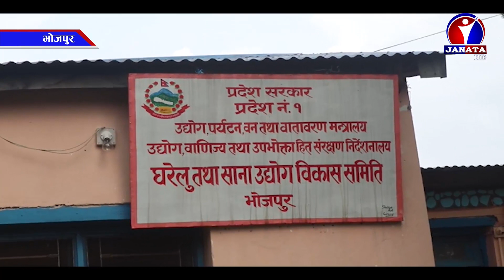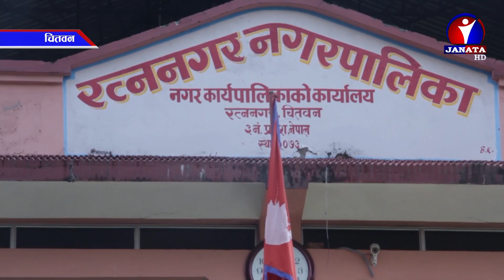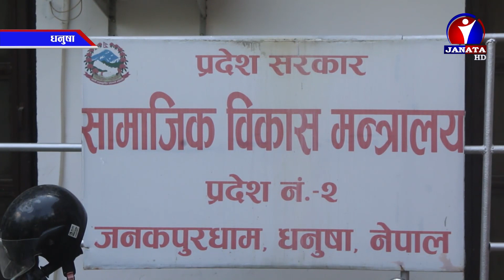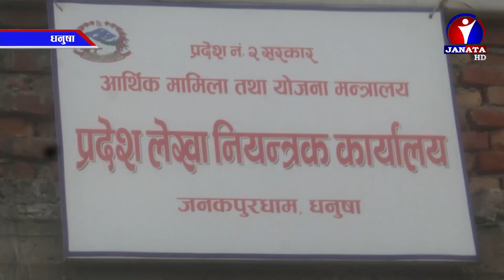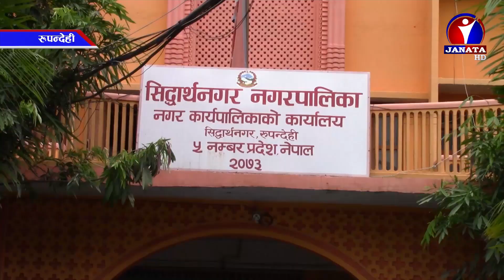Pradesh Samachar | प्रदेश समाचार 2076 - Shrawan 8